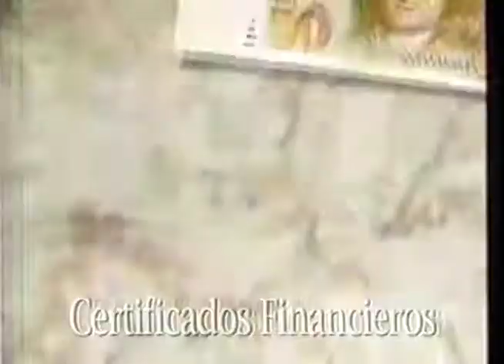Anuncio | Carabela | 1998